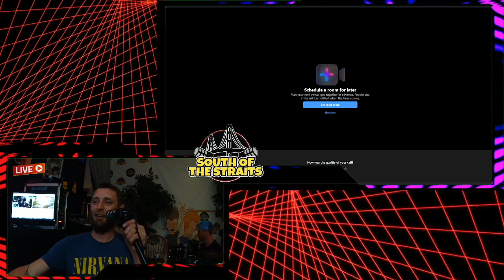The South of the Straits Show - Nuke & The Nightshift, Magg Dylan, Oscoda Rockfest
This week we highlight a couple of the awesome bands performing at this year's Oscoda Rockfest!!

At 7:30pm, Nuke & The Nightshift join us to talk about the upcoming Oscoda Rockfest & introduce us to the band! These guys are awesome, preserving the look & feel of real rock & roll!! With punk rock lyrical attitude & guitar riffs to match, Nuke & The Nightshift are guaranteed to make the party happen wherever they perform!

Around 8:15pm  @Magg Dylan  joins us to also talk up the Rockfest! Magg Dylan comes out of Virginia Beach, VA & blends melodic vocals with angst to create a symphonic harmony of badassery that northern Michigan has yet to behold!! We find out more about the band & we'll pick their brains as well to find out Who's Smarter Than a Rock Star! Participating viewers will win a prize!